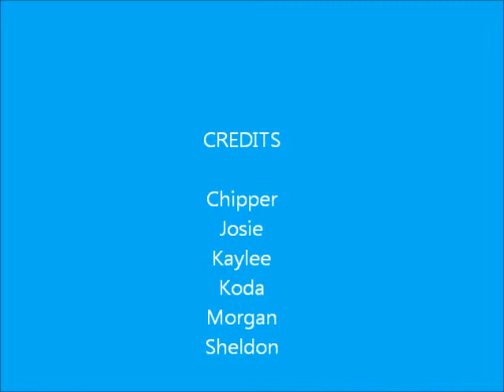PK Graduation Nov 22, 2014